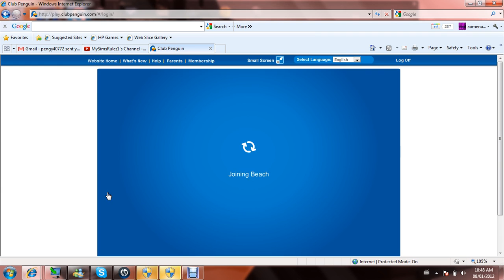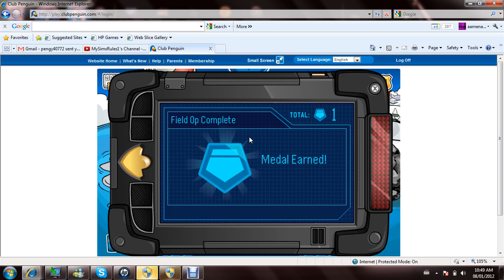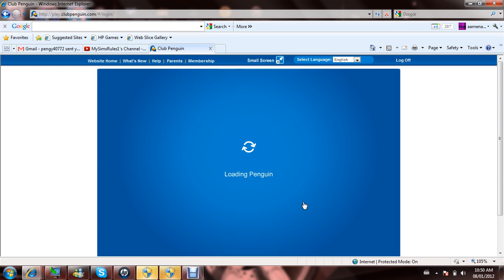Club Penguin- Field Op #63 2012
I am sick and m head is really hurting bbut I wanted to help you do the field op. The code is different for everyone so don't get mad at me if you try the code I did and it doesn't work.